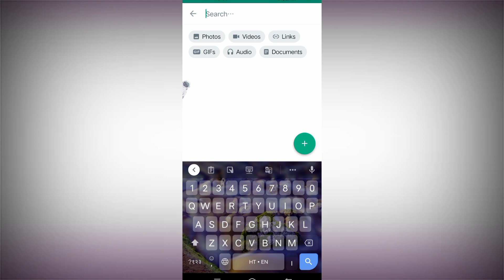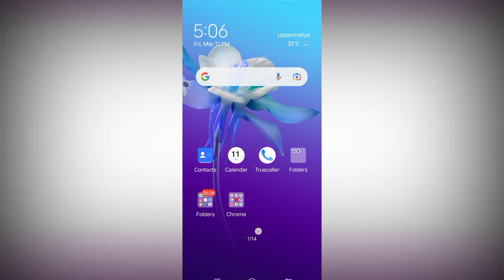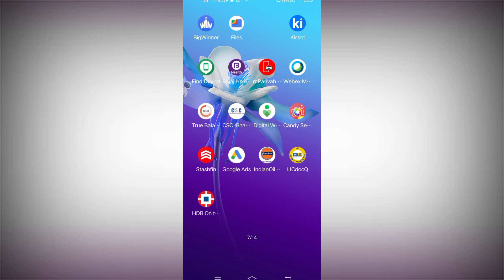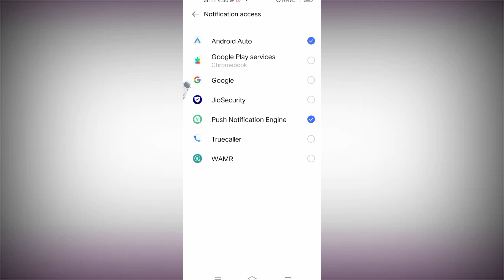How to read deleted messages in WhatsApp 2022 - whatsapp 2022 || dbt technical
How to read deleted messages on whatsapp iphone 2022
how to
whatsapp hack
whatsapp hack kaise karte hain 2022
whatsapp tricks